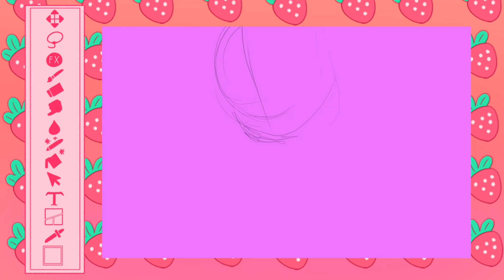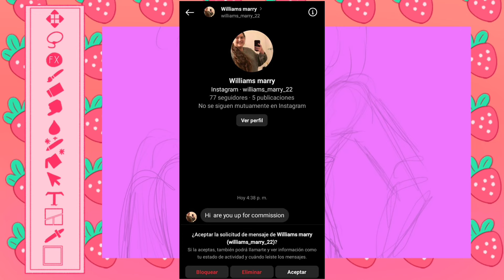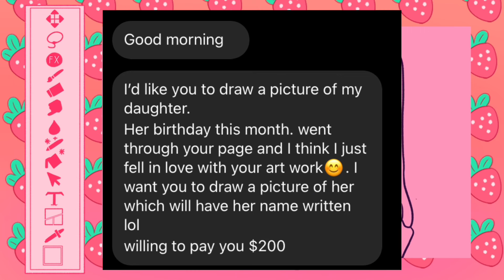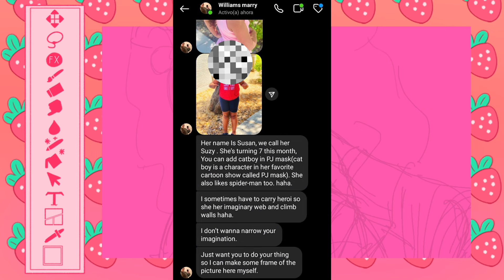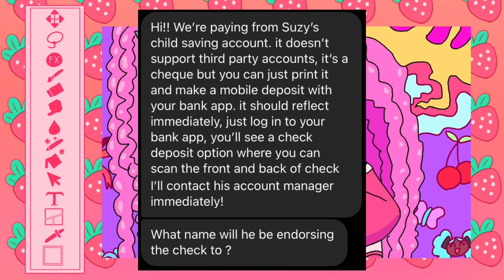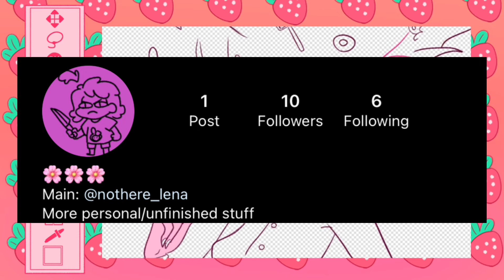⚠️ARTISTAS CUIDADO⚠️ || INTENTO DE ESTAFA EN INSTAGRAM || SPEEDPAINT+ANÉCDOTA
Grabé esto en un día y no he dormido bien en un rato, espero les guste el vídeo del mes mis amores jsjsj